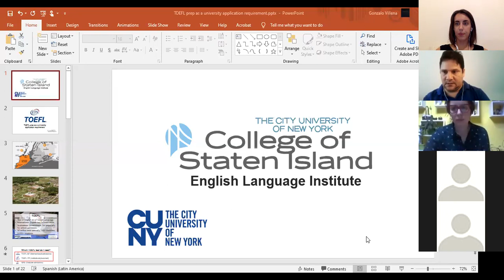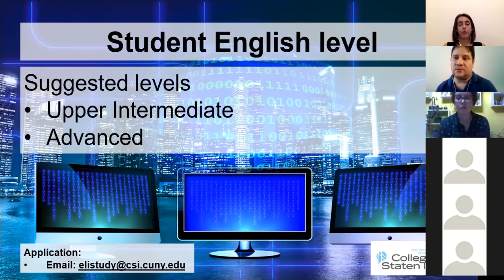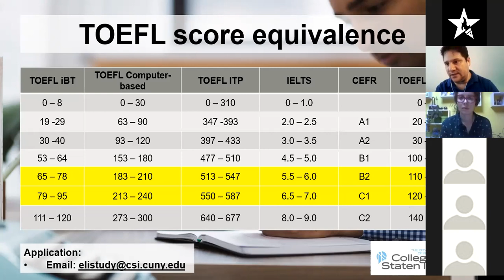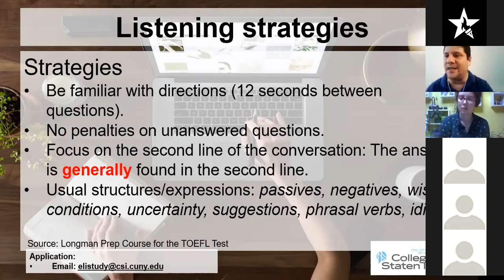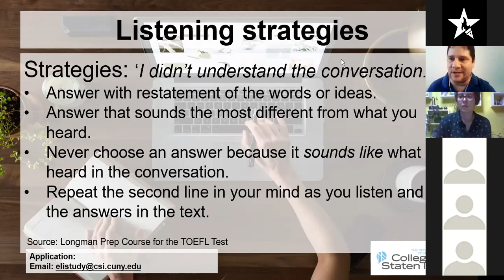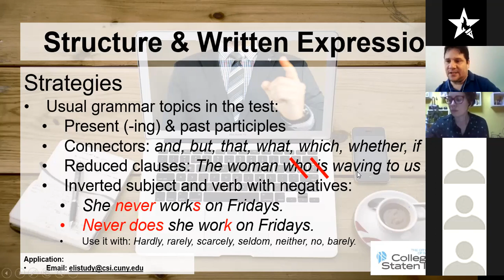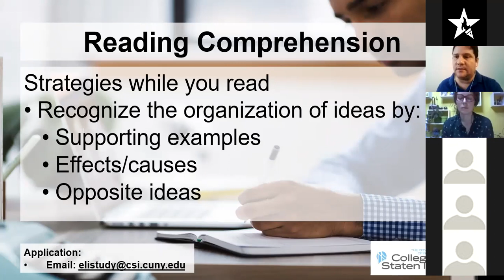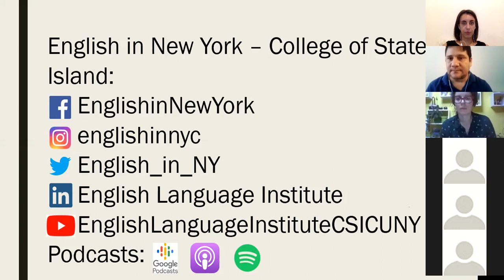TOEFL prep as a university application requirement with ELI Center. College of Staten Island CUNY